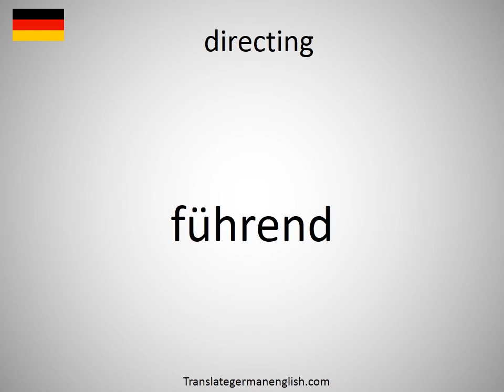How to say directing in German? (führend)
How to say directing in German? Learn the pronounciation directing! How to Pronounce directing. Expand your vocabulary, learn German words. Practice German online. Use this free pronunciation guide to practice words at a time. Learn German for free. Thank you for viewing, please like or subscribe! hoe om te sê, si të thuash, እንዴት እንደሚናገር, wie sagt man, comment dire, come dire, como dizer, как сказать, nasıl denir, cómo decir, 怎么说, πώς να το πω, hoe zeg je.